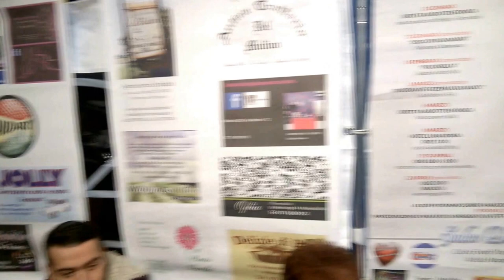MODA-GRAFFIO ABBIGLIAMENTO sfilata di molinella ( SALVO DE VITA)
SFILATA DI MODA CON RICCHE SORPRESE DI INTRATTENIMENTO DI ARTISTI EMERGENTI E MAGHI. SI RINGRAZIA TUTTI I PARTECIPANTI E SPONSOR UFFICIALI ADERITI E IL MANAGEMENT VIP TV (SALVO DE VITA) PER LA SUA ORGANIZZAZIONE E PER LA SERIETA' MOSTRATA NEI CONFRONTI DELLA CITTADINA DI MOLINELLA. SI RINGRAZIA INFINE TUTTO LO STAFF E LA PREZIOSA COLLABORAZIONE DEL VIP : ELIANA CARTELLA (L'ISOLA DEI FAMOSI-CONDUTTRICE EVENTI TELEVISIVI).